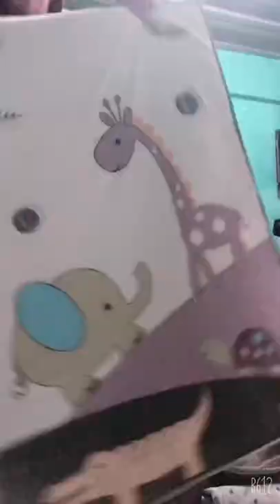How to set up and assemble APRUVA playpen babycrib and rocker